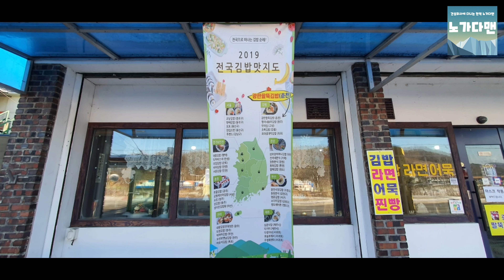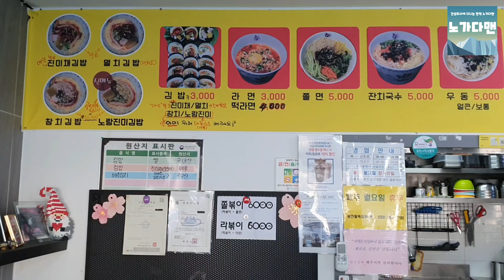춘천 김밥 맛집 광판팔뚝김밥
전국 김밥순례 맛집인 춘천 광판 팔뚝 김밥집입니다